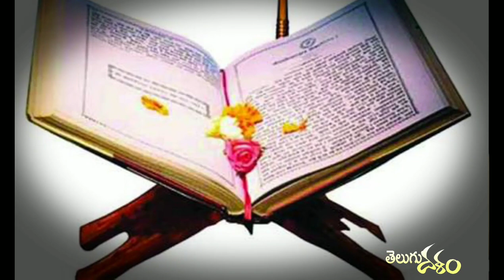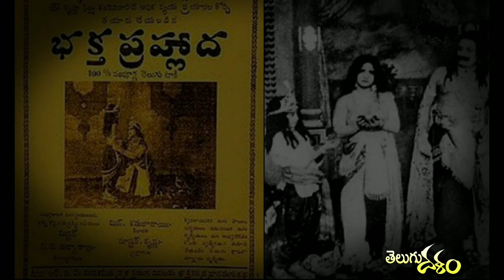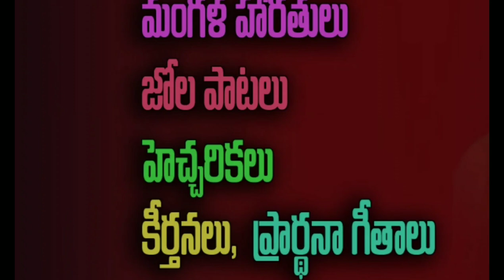తొలి తెలుగు సినీగీత రచయిత చందాల కేశవదాసు Nandi srinivas, Telugu Dalam, Sagarla Satthaiah , purushot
అనాదిగా భారతీయ సంస్కృతి పరిరక్షణకై ఎందరో మహనీయులు ఉద్భవించి భారతీయ ఔన్నత్యాన్ని ప్రపంచానికి చాటారు. మన సంస్కృతీ విలువల్ని పరిరక్షించడానికి జన్మించిన వారిలో కవులు కళాకారులు ఎంతో బాధ్యతగా వ్యవహరించి పరోపకారం త్యాగం వంటి లక్షణాలతో మానవత్వపు విలువలు ఊపిరి పోసినారు. అటువంటి వారిలో *తెలంగాణ మునీశ్వరుడు* లాంటి వాడైన చందాల కేశవదాసు  ప్రముఖులు. నిర్మోహత్వంతో,  సేవా పరాయణతతో, కళా వైదుష్యంతో,  తాత్విక చింతనతో తెలుగువారిని మేల్కొల్పి సత్య పరిశోధనా కరదీపికలను  ముందు తరాల వారికి అందించిన మహనీయుడాయన. జాతీయవాదిగా, ఆధ్యాత్మిక జాతీయవాదిగా, సాంస్కృతిక వాదిగా, నవ్య సంప్రదాయ వాదిగా, మానవతావాదిగా, సమసమాజవాదిగా, కారుణ్య మూర్తి గా బహుముఖీన కోణాలలో సాక్షాత్కరించే సాహిత్య కైవల్య పునీతులు శ్రీ కేశవదాసు.
కవిగా, హరిదాసు గా, అష్టావధాని గా, సినీ రచయితగా సుప్రసిద్ధుడైన చందాల కేశవదాసు 1876 జూన్ 20వ తేదీన చందాల లక్ష్మీనారాయణ పాపమ్మ పుణ్య దంపతులకు ఖమ్మం జిల్లా జక్కేపల్లి గ్రామంలో జన్మించారు. పువ్వు పుట్టగానే పరిమళిస్తుంది అన్న చందంగా చిన్ననాటి నుండే ఆధ్యాత్మిక గోష్టుల పట్ల అధిక శ్రద్ధ కనబరిచేవారు. తన తండ్రి వద్ద, అన్న వద్దనే విద్యనభ్యసించి సిరిపురం జమీందారు పిల్లలకు పాఠాలు చెబుతూ ఆ పిల్లలనే పృచ్ఛకులుగా చేసుకొని అవధాన విద్యను అభ్యాసం చేశారు. తెలుగులో పూర్వపు తరం వారికి సుపరిచితుడైన చందాల కేశవదాసు ఈ తరం వారికి అంతగా తెలియక పోవడం దురదృష్టకరం. శ్రీకృష్ణ తులాభారం సినిమా లో వారు రాసిన భలే మంచి చౌక బేరము అనే పాట అందరికీ సుపరిచితమే. కానీ రచయితగా చందాల కేశవదాసు మాత్రం ఎక్కువగా వెలుగులోకి రాలేకపోయారు. 1931 సంవత్సరం తెలుగు సినిమా చరిత్ర లో ఒక మైలు రాయి. మొదటి మాటల సినిమా భక్త ప్రహ్లాద ఆ సంవత్సరమే విడుదల అయింది. నాటక కళ జ్వాజ్యల్య మానంగా వెలుగొందుతున్న ఆ రోజులలో నాటకాలు సినిమాలుగా వచ్చాయి. ఆవిధంగా ధర్మవరపు సుబ్రహ్మణ్యం రచించిన భక్త ప్రహ్లాద నాటకం చిత్రం గా తెరకెక్కింది. ఆ సినిమాకు పాటలు రాసి తొలి సినీ పాటల రచయితగా చరిత్రకెక్కిన వారు చందాల కేశవదాసు. ఆ కాలంలో సంగీత సాహిత్య నాటక లకు ఎంతో గౌరవం ఉండేది. దాసు గారు స్వయంగా కవి గాయకులు నటులు కావడంతో హరికథా గానం చేస్తూ జీవన యానం కొనసాగించటం ఆయన ప్రధాన వృత్తిగా మారిపోయింది. నిరంతర పుస్తక పఠనం, రచనలు చేయడం, హరికథలు చెప్పడం, ప్రవచనాలు చేయడం వారికి నిత్యకృత్యంగా మారింది. స్వయంగా నాటకాలు రచించి దర్శకత్వం వహించి అప్పుడప్పుడు వేషాలను కూడా ధరించి ప్రేక్షకులను ఉర్రూతలూగించిన ప్రతిభ ఆయనది. విరాట పర్వం, లవకుశ, మహాభారతం, రుక్మాంగద మొదలైన హరికథలు రచించి అద్భుతంగా గానం చేసేవారు. కనకతార, రంగూన్ రౌడీ వంటి కొత్త నాటకాలను రచించి విశేషమైన కీర్తిని గడించారు. ఖమ్మం జిల్లా నాయకన్ గూడెంలో స్థిరనివాసం ఏర్పాటు చేసుకున్న చందాల కేశవదాసు అనేక ప్రాంతాలు తిరుగుతూ నేటి సూర్యాపేట జిల్లా కోదాడ సమీపంలోని తమ్మర గ్రామానికి చేరుకోవడం వారి జీవితంలో ఒక కీలక మలుపు. చిన్నతనంలోనే తన అన్న నుండి మంత్రోపదేశం పొందిన కేశవదాసుకు మొదటి నుండి ఇష్టదైవం శ్రీరామచంద్రమూర్తి, పోతనామాత్యుని భాగవత పారాయణం ఆయన లోని భక్తి తత్వానికి నిర్దిష్ట రూపాన్నిచ్చాయి. తమ్మర లో భక్త్యావేశంతో ఆ దేవదేవుని స్తుతించారు. ఆయన ప్రతిభను చూసి అక్కడి ప్రధాన అర్చకులు శ్రీ నరసింహాచార్యులు ఆశ్చర్యపోయారు. నరసింహాచార్యులు విద్వత్సంపన్నులు. వారి విద్వత్తును చూసి ఆశ్చర్యపోవడం కేశవదాసు వంతయింది. కేశవదాసు నరసింహాచార్యుల శిష్యుడుగా మారిపోయారు. వారి నుండి వైష్ణవ తత్వ కవిత్వ భక్తి తత్వ పౌరాణిక ఇతిహాసాలలో రహస్యాలను ఎన్నింటినో గ్రహించారు. తన ఆధ్యాత్మిక జీవనానికి దాసుగారు తమ్మరనే కార్యక్షేత్రంగా మలుచుకున్నారు. ఆ సీతారామచంద్ర స్వామిని సేవించడమే వ్రతంగా చేసుకున్నారు. హరికథలు నాటకాలకు తోడుగా అష్టావధానాలను కూడా దాసుగారు చేశారు. అనేక గ్రంథాలు రాశారు. కేశవ శతకం, శ్రీ రామ దండకం, పంచముఖి శ్రీ ఆంజనేయ దండకం, స్మృతి పద్యాలు, శ్రీరామ నామామృత గేయం, కనకతార, బలి బంధనం, మంగళ హారతులు, జోల పాటలు, హెచ్చరికలు, కీర్తనలు, ప్రార్థనా గీతాలు ఎన్నింటినో రచించారు. నేటికి కూడా నాటక కళాకారుల ప్రారంభ ప్రార్థన గీతంగా ఆలపించే *పరబ్రహ్మ పరమేశ్వర పురుషోత్తమ సదానంద. * అనే పాట చందాల కేశవదాసు గారు రాసినదే. కనకతార నాటకం విశేష ప్రాచుర్యం పొందింది. ఆ నాటకంలో తార వేషం ఒకప్పుడు అక్కినేని నాగేశ్వరరావు గారు వేసి మెప్పించారు, అలాగే మరొకసారి భగవాన్ సత్యసాయి బాబా చిన్నప్పుడు కనకతార లో తార వేషం వేసి అందర్నీ ఆశ్చర్యానందములలో ముంచెత్తారు.
      భక్త ప్రహ్లాద సినిమా అనంతరం శనివారం లో కేశవదాసును  అనేక అవకాశాలు వెతుక్కుంటూ వచ్చాయి. సతీ సక్కుబాయి,  శ్రీకృష్ణతులాభారం,  సతీ అనసూయ,  కనకతార,  లంకాదహనం, రాధాకృష్ణ,  బాలరాజు, తదితర చిత్రాలకు గీతాలను అందించారు. ఈ విధంగా ఎంతో వైభవ ప్రభావాలను ధనాన్ని సత్కార సన్మానాలను గ్రహించినా ఆ సంపదనంతా తమ్మర  సీతారామస్వామికే అంకితం చేసినాడు. ప్రముఖ కవి, రచయిత శ్రీ పుల్లాబొట్ల వెంకటేశ్వర్లు గారు అన్నట్లు చందాల కేశవదాసు గత కాలపు మహా వ్యక్తి, గొప్ప కళాతపస్వి, శ్రీరామ భక్తాగ్రేసరుడు, పుంభావ సరస్వతి మూర్తి, సరసుడు, గంభీరుడు.
 తన జీవితమంతా నీతి భక్తి పరిమళాలను లోకానికి అందించి సాధారణ జీవనం అసాధారణ ప్రతిభ కు దర్పణమై నిలిచిన కేశవదాసు 1956 మే 14న నాయకన్ గూడెం లోని తన నివాసంలో ధ్యానముద్రలో ఉన్నప్పుడే తన ఇష్టదైవమైన తమ్మర శ్రీ సీతారామచంద్ర స్వామి వారిలో లీనమై పోయారు. ఈ మహనీయుని గురించి ముందు తరాలకు తెలియపరచవలసిన అవసరం ఎంతైనా ఉన్నది. వీరి జీవితాన్ని పాఠ్యాంశాల్లో చేర్చాలి. వీరి రచనలకు విశేష ప్రాచుర్యం కల్పించాలి. వీరి సామాజిక సేవ మహోన్నత వ్యక్తిత్వం ముందు తరాలకు ఆదర్శంగా నిలిచేలా ప్రభుత్వాలు సాహిత్య సంస్థలు కేశవ దాసు గారి సాహిత్యాన్ని విశ్వవ్యాప్తం చేయాలి. అదే ఆ మహనీయునికి మనమిచ్చే ఘనమైన నివాళి.